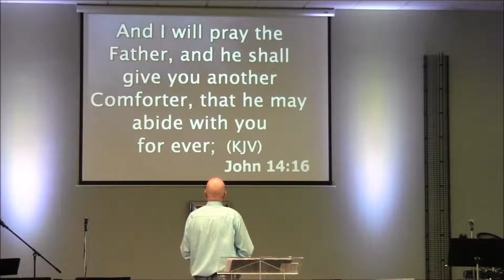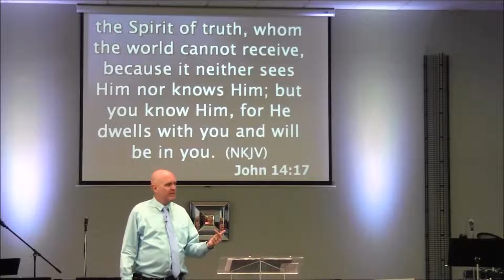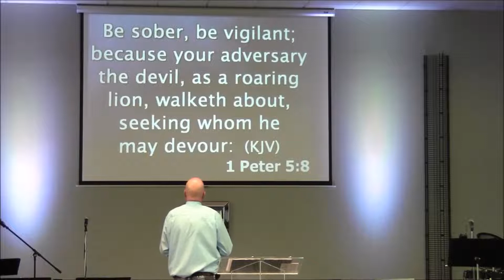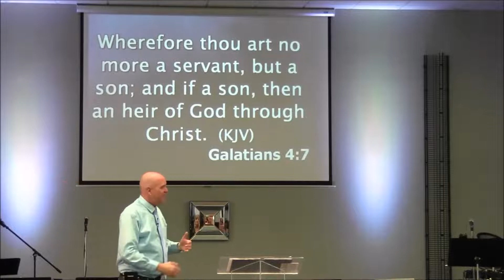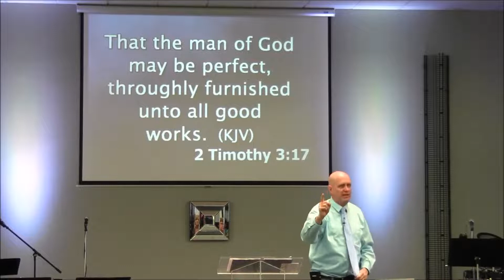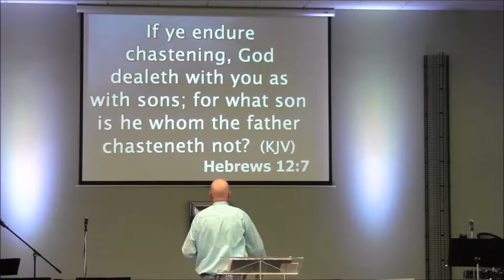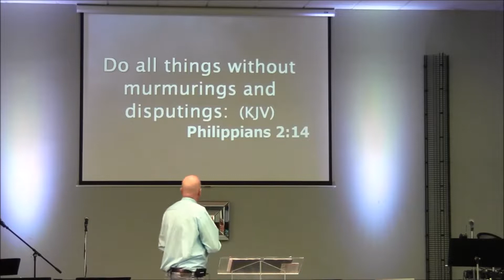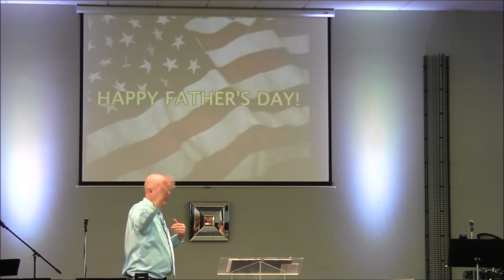You Are NOT A Fatherless Job! 6-19-2016